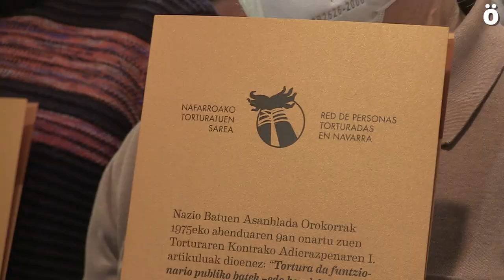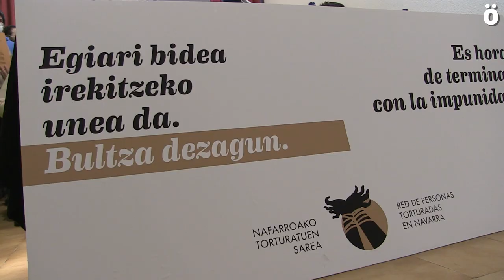Torturatuei ahotsa emateko eta aitortza eta erreparazioa lortzeko elkarte bat sortu dute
Nafarroako Torturatuen Sareak beste urrats bat eman du herrialdeko torturatuek behar duten aitortza eta erreparazioaren bidean aurrera egiteko. Gaur zabaldu dutenez, elkarte bat eratu dute Nafarroan torturatuen bozgorailu izateko eta pertsona horien guztien aitortzaren eta erreparazioaren alde lan egiteko. Euren lehenengo eginbeharra torturen eta tratu txarren kopuruari buruzko errolda ahalik eta zabalena eta zehatzena egitea izanen da, eta horretarako elkartearen bazkideak egingo dituzte.